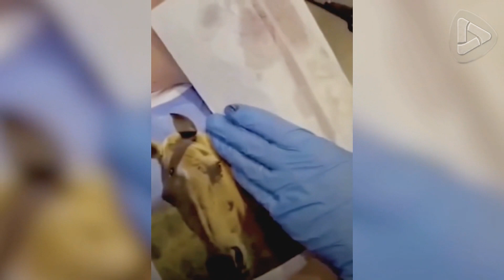LOS MOMENTOS MAS ABSURDOS CAPTADOS EN CAMARA